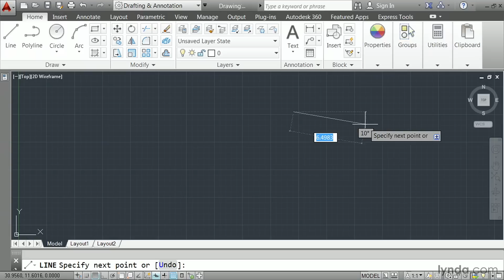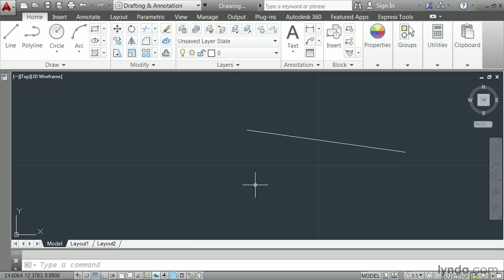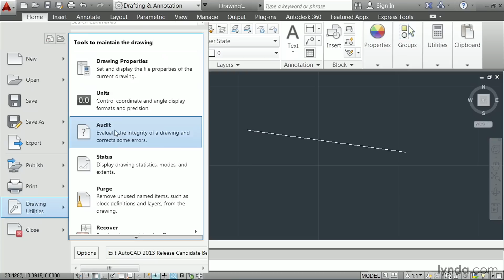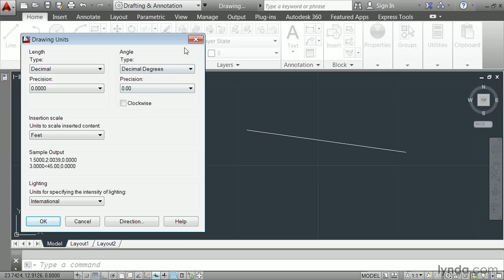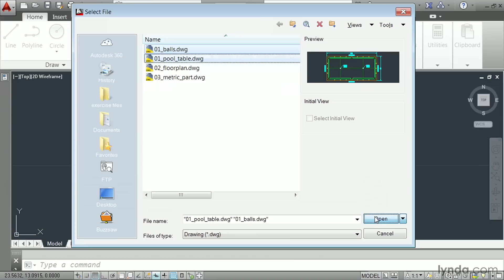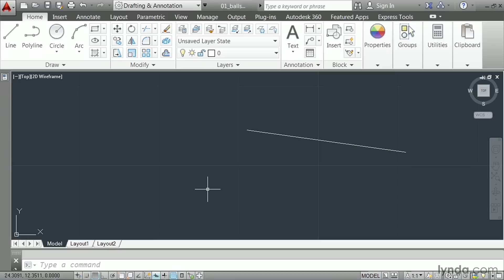AutoCAD Tutorial - Defining a unit of measure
LinkedIn Learning is the next generation of Lynda.com. Grow your skills by exploring more AutoCAD courses today